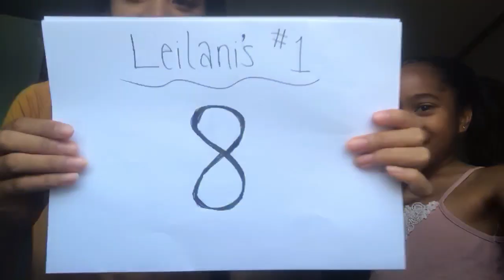The RainLani Show: Fashion Challenge 1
For our first video ever sister vs. sister rain and leilani go head to head in the fashion challenge picking out 3 outfits to compete for the fashion challenge winner!